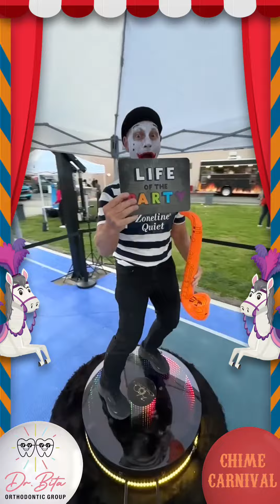Todd as mime 360 photo booth